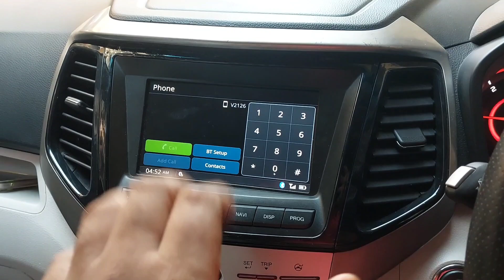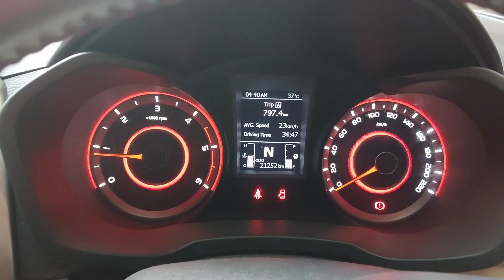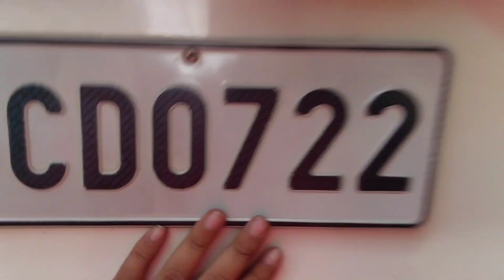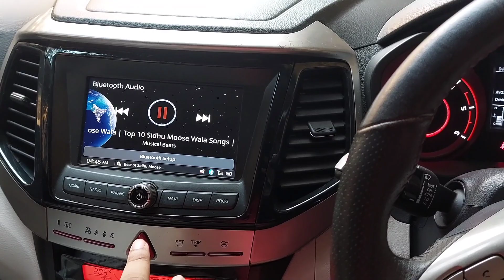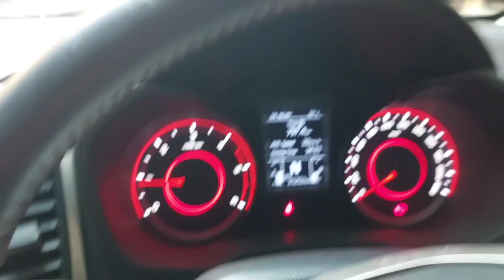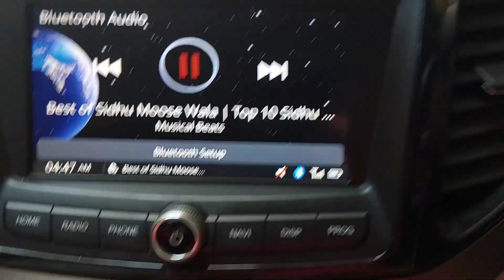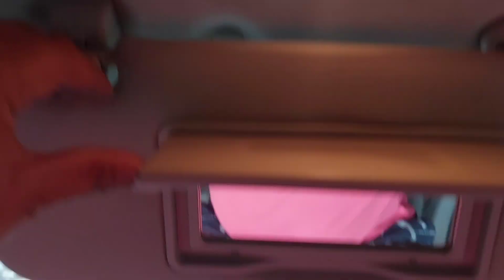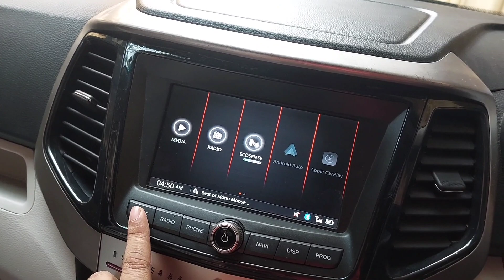XUV 300 ke jabrdast fan hai bhai ? | 17 ki average second-hand xuv 300 reviews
xuv 300 second-hand review real-life experience